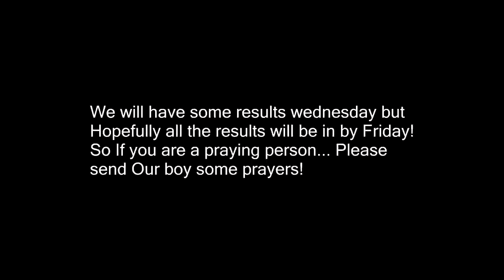Our Beloved Boy Might Not Make It!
DaybyDayVlogs
110 North Front Street - A3,
Suite #213
Belleville, Ontario, K8P 0A6
Canada